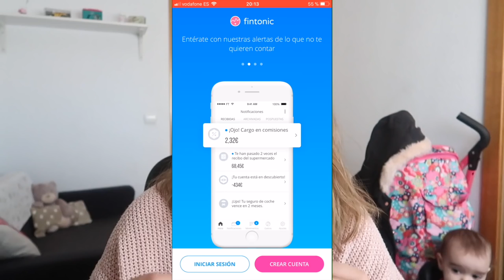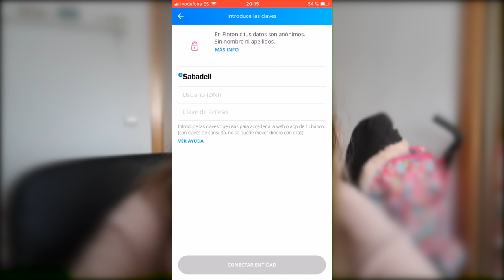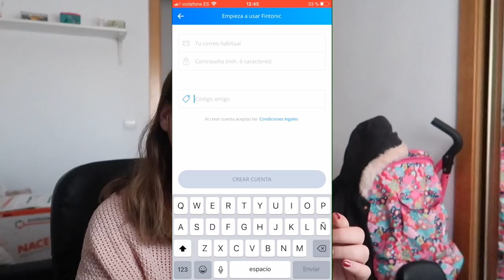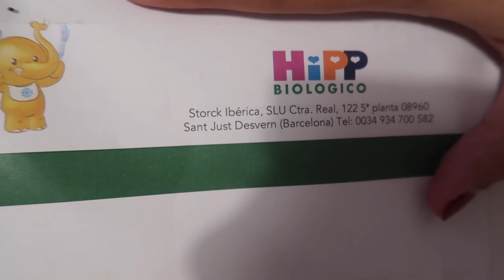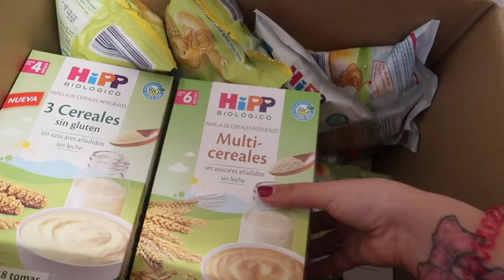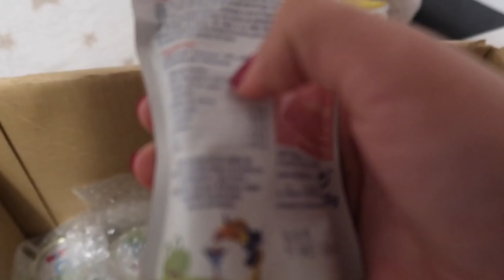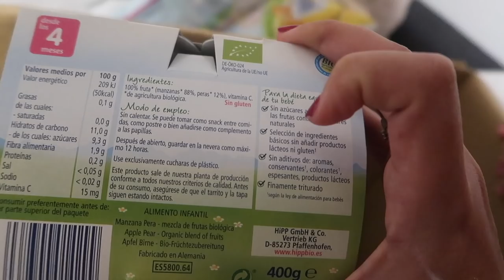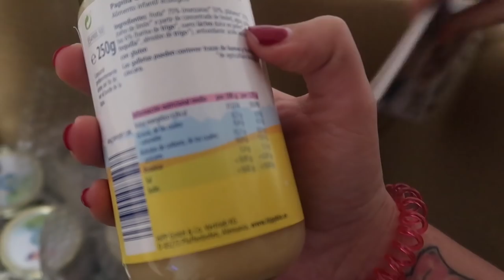LA BEBE SE ENFADA MUCHO 👶🏼💣 + CONSEJO PARA AHORRAR(*AD) | Vlogs Diarios Clarisse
Todas las personas que se registren con el código “MODAFINTONIC” entrarán en un sorteo de un Iphone X. Ademas los 200 primeros en descargarla recibirán una entrada gratis para cualquier cine CINESA. El sorteo y el envío del terminal lo realiza Fintonic el día 1 de marzo. Y se comunicará el ganador el 2 de marzo.